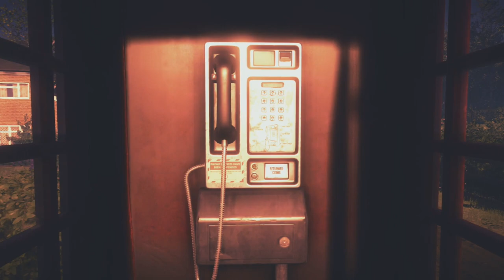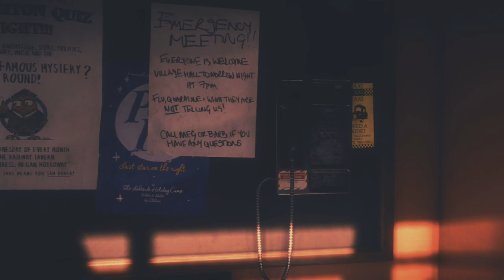Everybody's Gone to the Rapture • Part 6